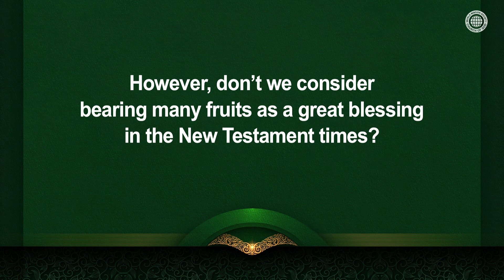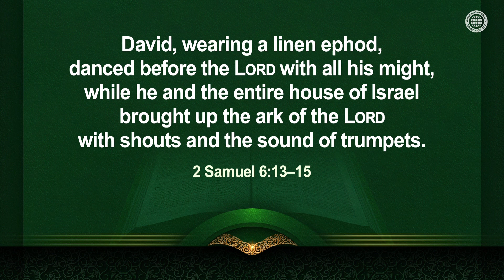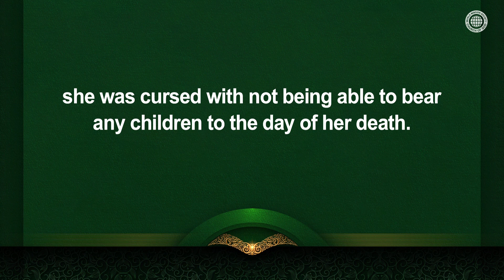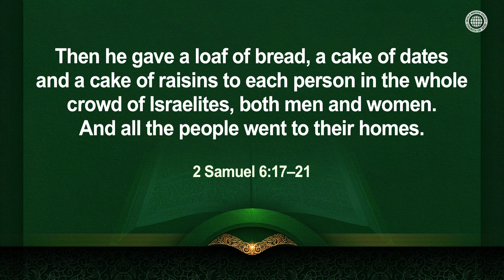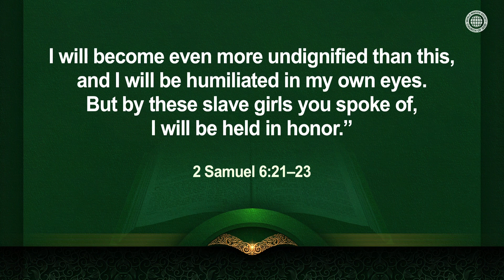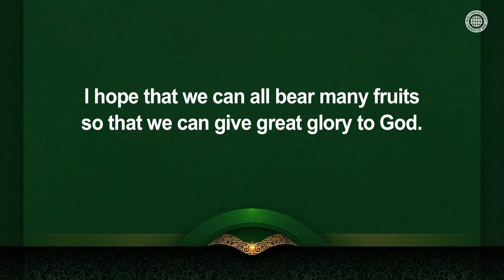How Can We Receive the Fruit of the Holy Spirit? | WMSCOG, Church of God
Through the history of Michal who was punished with not having children during her whole life for despising King David, we can see that having many offspring was a blessing from God.

Today, the reason why the members of the Church of God throughout the world are bearing many fruits of the Holy Spirit is because they follow the will of Christ Ahnsahnghong and God the Mother and have received the blessing of the Holy Spirit, just as King David did by devoting himself to God and rejoicing in whatever pleased God.